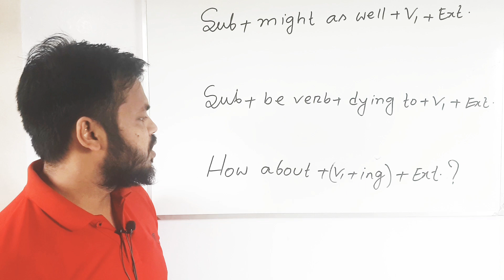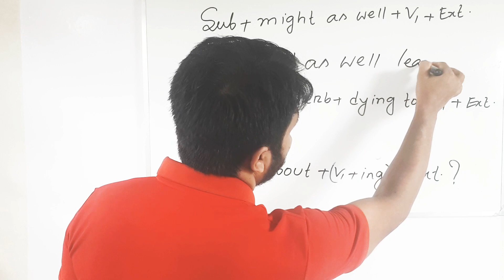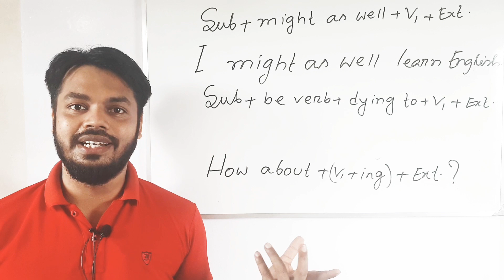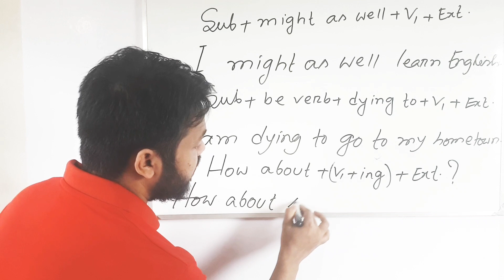Magical structures of English language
আমার ইংরেজি না শিখে উপায় নেই।

আমি বাড়ি যাওয়ার জন্য কাতর হয়ে আছি।

একটা গান গাইলে কেমন হয়??

এই বাক্যগুলোর ইংরেজিন কি হবে??